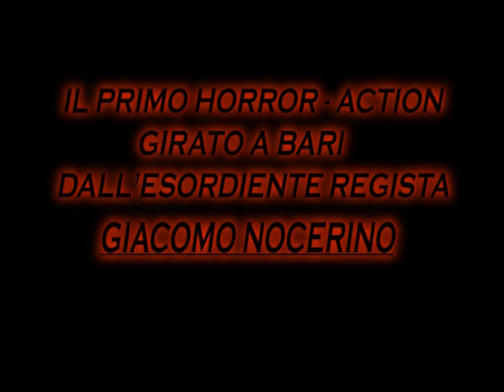Darka - Trailer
Il primo film Horror girato a Bari. Regia di Nocerino Giacomo
Con Alessandro De Pandis, Giacomo nocerino, Giorgio Cascella, Simone Velluso, Giammario Velluso (il 17 gennaio 2015, Showille Multisala ore 00:00)